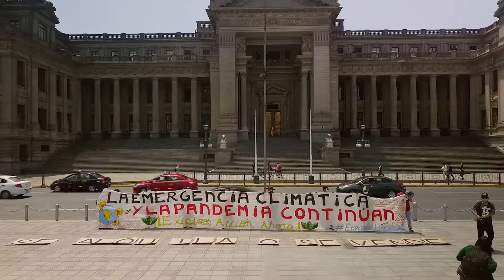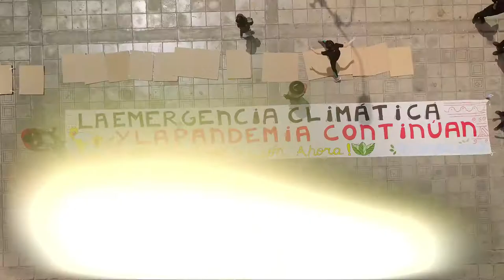Movilízate YA - MOCICC (Movimiento Ciudadano frente al Cambio Climatico)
Video convocatoria para la Acción Global por el Clima del 25 de septiembre 2020.

Por encargo de:  Movimiento Ciudadano frente al Cambio Climático

Realización: La caracola

Equipo:
Video: Candy López
Drone: David Escalante
Edición: Julio César Gonzales
Archivo foto: Marlon Flores